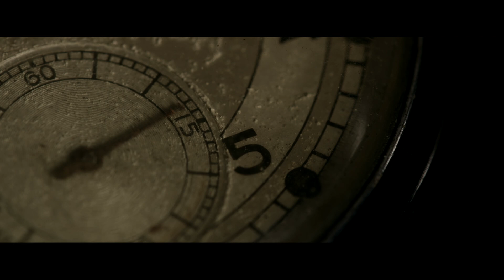Haluk Özkan - Dost Olmayınca - HD Klip by Tanju Duman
Müzik Yönetmeni: Sinan Öztürk
Klip Yönetmeni, Montaj: Tanju Duman